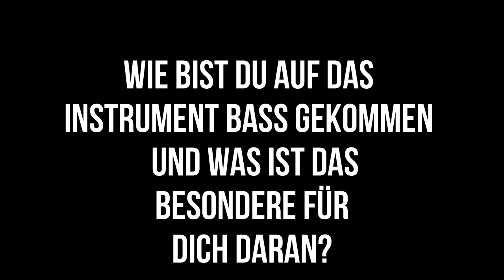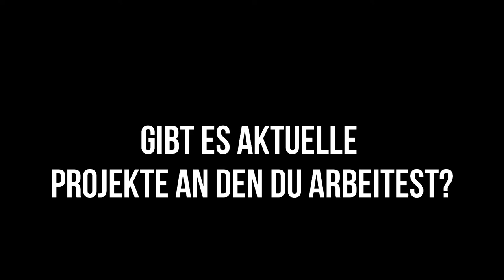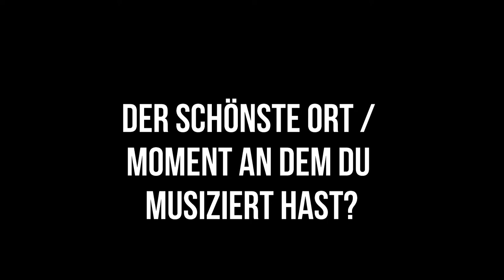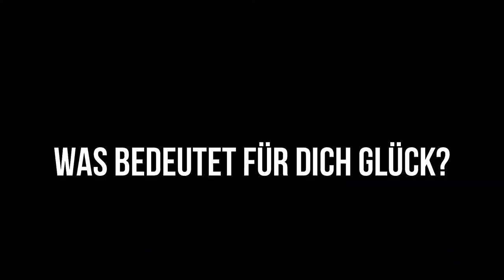Heiko Pape- Berufsmusiker/ Bassist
ich freue mich über ein besonderen Gast, Heiko Pape!
Heiko ist Professioneller Bassist und Berufsmusiker. Ich hatte die große Ehre als Schüler bei Heiko Unterricht zu nehmen und freue mich, ihn nach langer

Grüße Tobias
Heiko Pape :